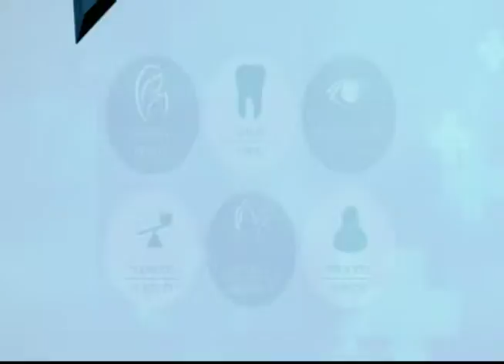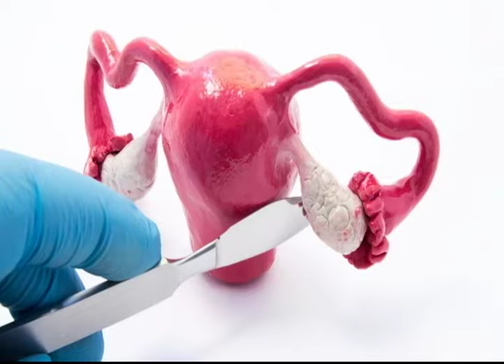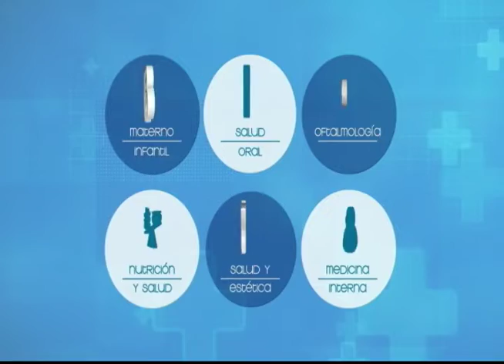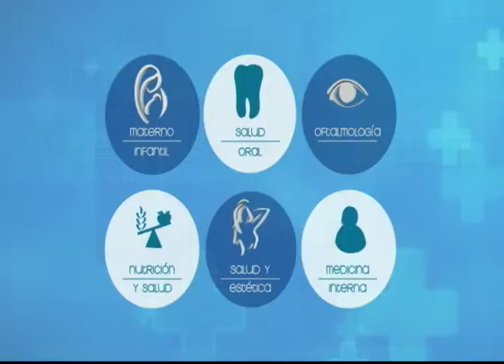VIVA MEJOR | 26-02-2019